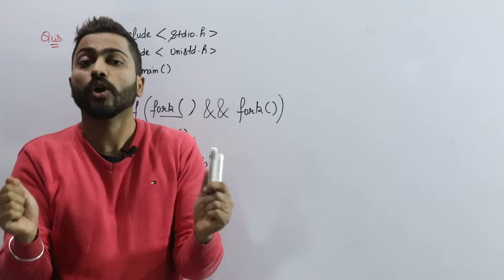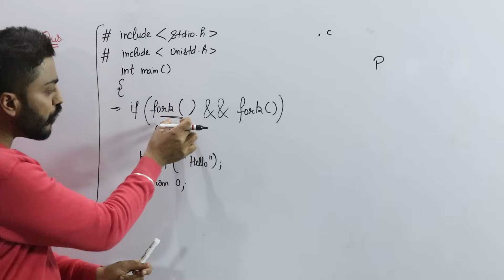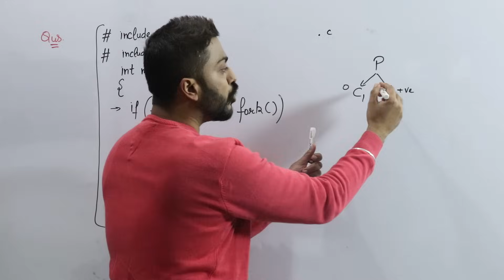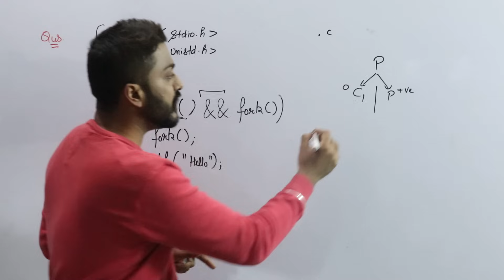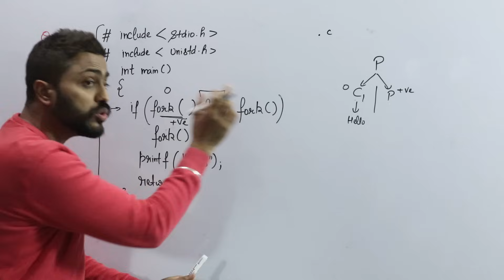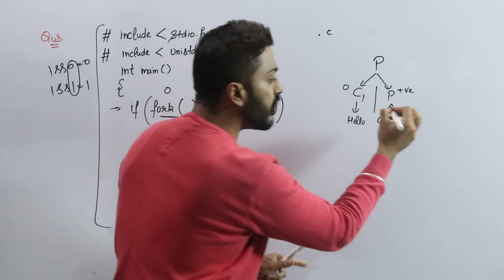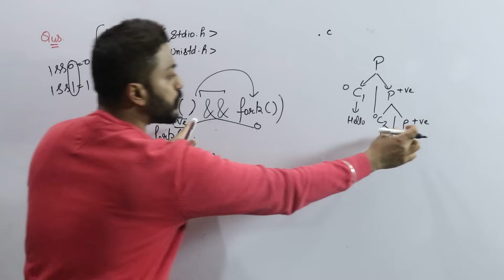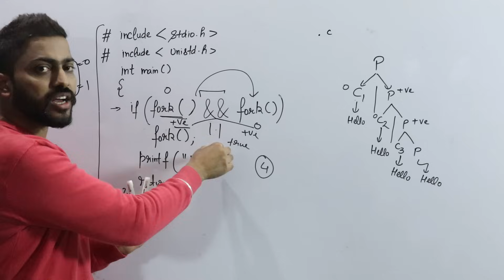L-1.9: Questions on Fork System Call With Explanation | Operating System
In this video, Fork system call is explained with example. Very important questions on fork system call explained in this video and students always feel this topic is complex but after watching this video you will be able to solve the questions easily. Fork questions are asked in competitive exams like GATE, NTA NET, NIELIT, DSSSB TGT/ PGT computer science, KVS CSE, PSUs etc and college university exams also.
Timestamps:
00:00 - Introduction
01:01 - Question on Fork System Call